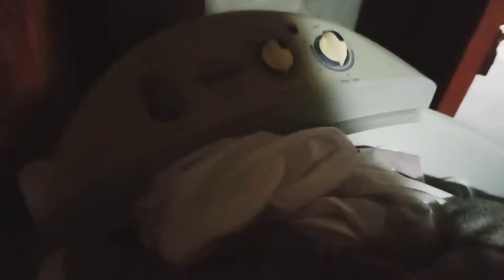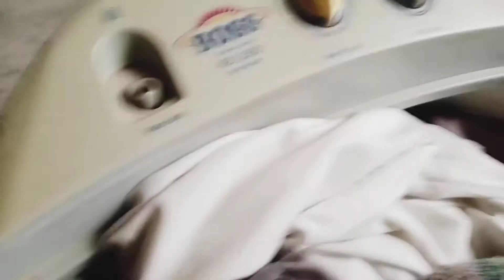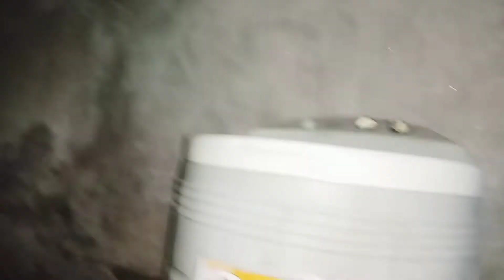full day routine in village 😊 || daily routine